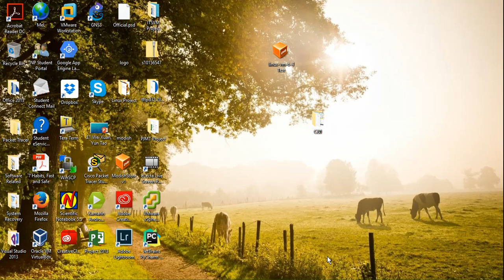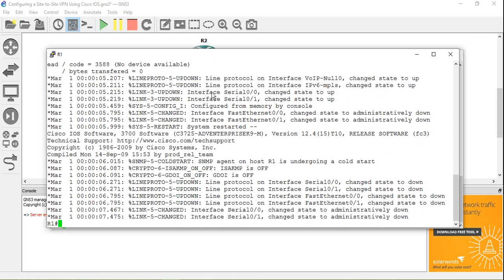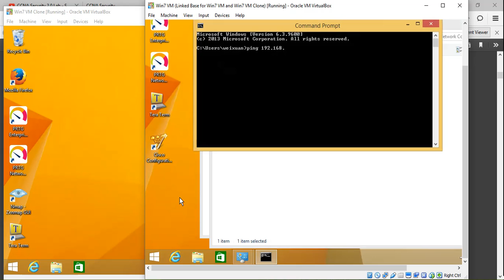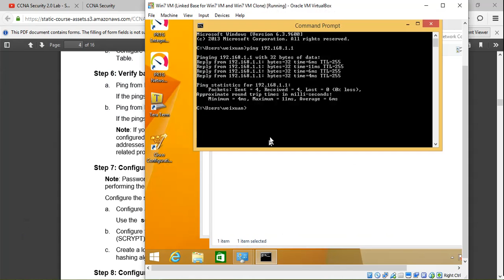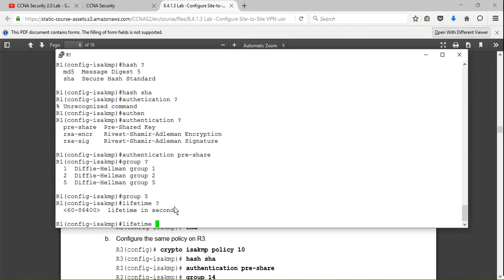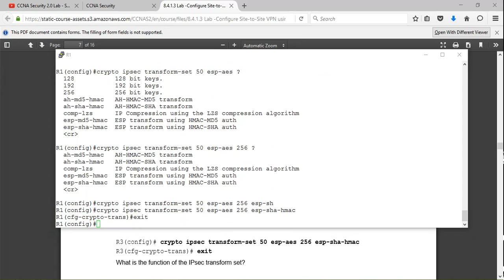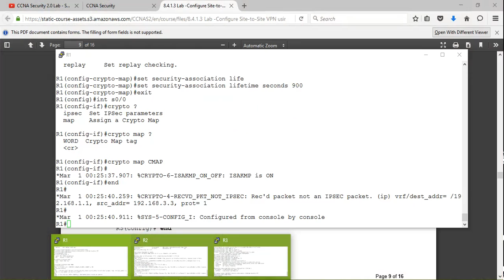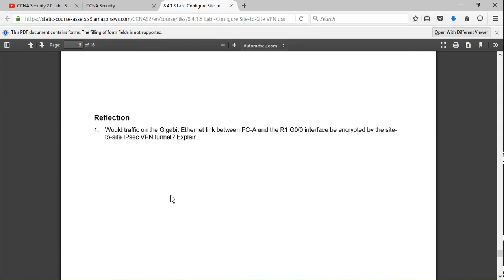CCNA Security Lab 6 - Configuring a Site to Site VPN Using Cisco IOS in GNS3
Lab environment done in GNS3
NetAcad v2